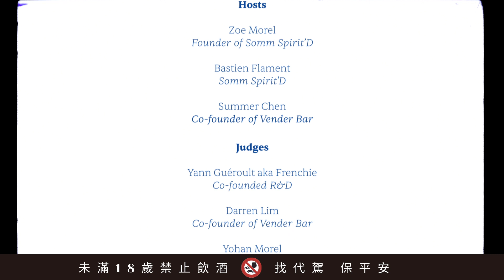POP Cocktail Competition 3rd Edition by Taiwan Somm Spirit'D